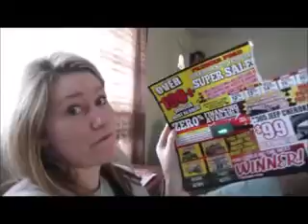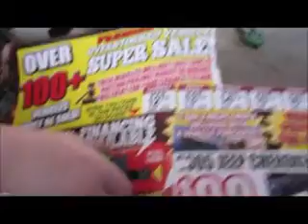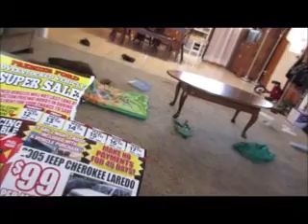VLOG: Cowboy Dinner!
Hey y'all! Yee haw! Ok I always wanted to say that! I made a cowboy casserole and it was delicious! I don't know if cowboys really ate this over a campfire but if they did, they were styling!

Comment!--I read them all daily and reply back (PEN PALS)